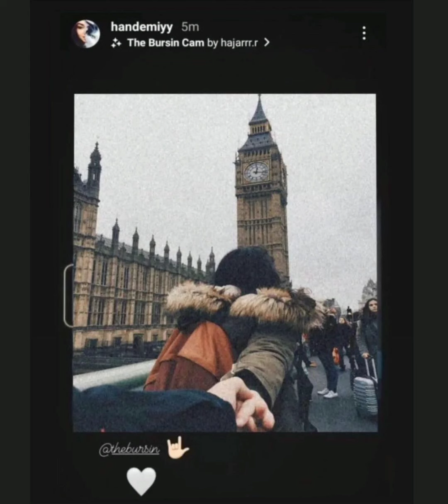Hande Erçel Londra'dan kalma bir Foto paylaştı